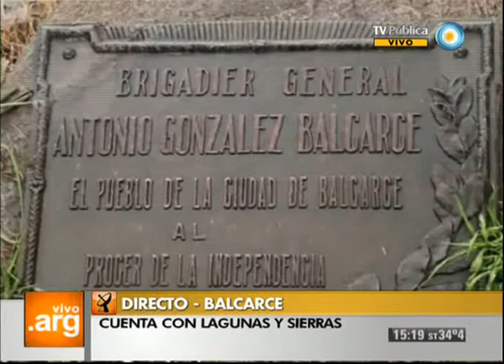Vivo en Arg - Museo Fangio de Balcarce - 10-09-13 (3 de 4)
Recorremos el Museo Juan Manuel Fangio, ícono de la localidad bonaerense de Balcarce, para hablar de la historia de este gran personaje de nuestra historia deportiva. Además conocemos todas las actividades turísiticas que ofrece la localidad durante todo el año.